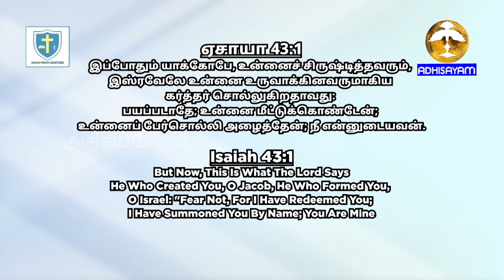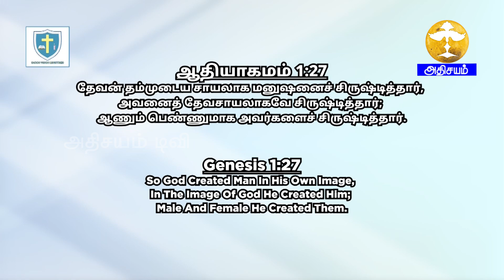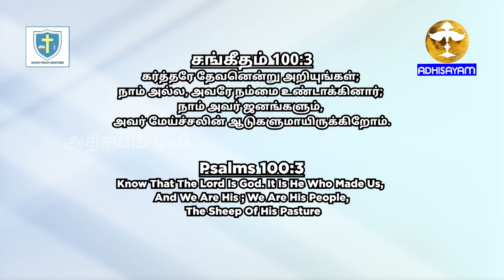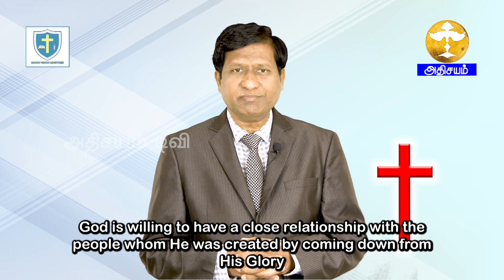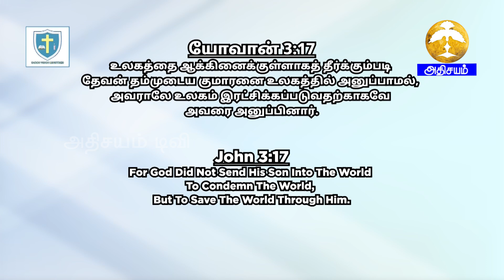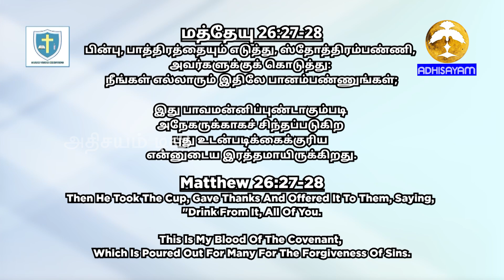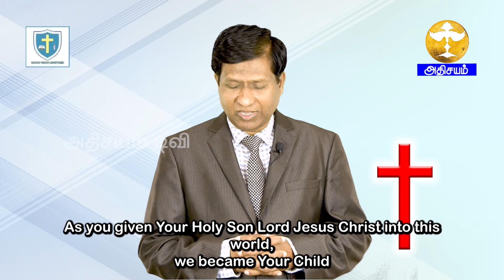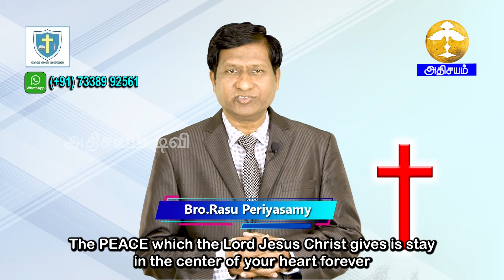SARON VISION MINISTRIES I வாழவைக்கும் குணம் I 15 July 2024